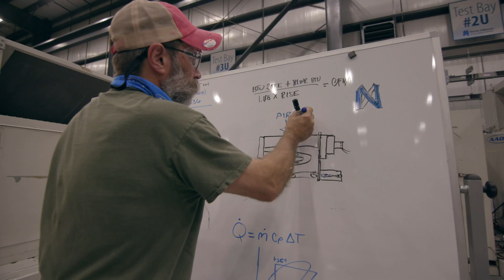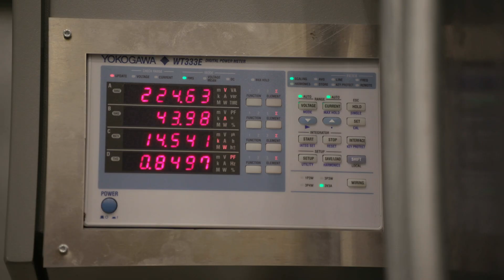Norman Asbjornson Innovation Center - AAON Research and Development Laboratory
The NAIC solidifies AAON as the technological leader in high performance HVAC equipment. This is the only lab in the world able to measure the supply, return, and outside sound under actual load conditions, for systems up to 540 tons. Verified performance ensures confidence AAON equipment will operate as specified.